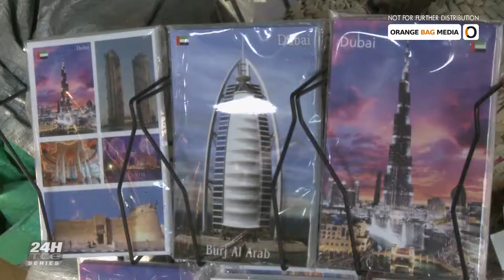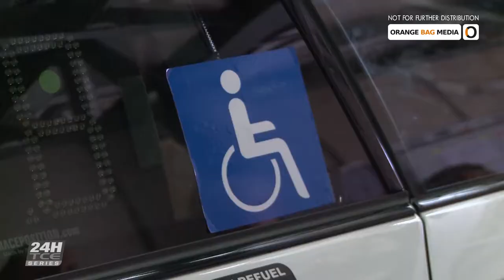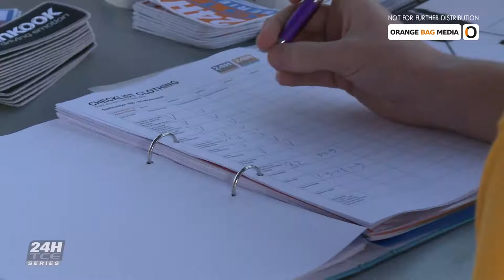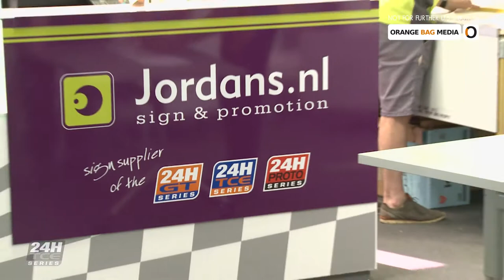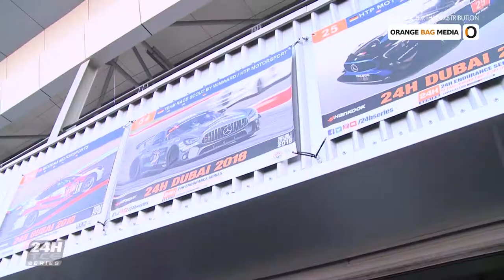Hankook 24H of Dubai 2018 - Touring Cars [Highlight Show]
The Hankook 24H of Dubai. Part of the FIA Sanctioned 24H Touring Car Endurance Series organised by Creventic.

These are the highlights of the race held at the Dubai Autodrome (دبي أوتودروم) in Dubai Motor City on the 12-13 of January 2018.

Car Brands:
Audi RS3 LMS DSG, Audi RS3 LMS SEQ, BMW M3, BMW M235i Racing Cup, BMW 335i, Ginetta G55, Honda Civic TCR FK7 (H70), Lamera Cup, Peugeot RCZ, Peugeot 308 Racing Cup, Renault Clio Cup IV, Seat Leon TCR V2 DSG, Seat LCR TCR V3 DSG, Seat Leon TCR V3 SEQ and Volkswagen Golf GTi TCR SEQ (2017)